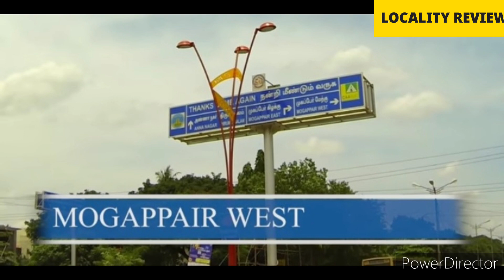PID 109/3BHK RESIDENTIAL FLAT FOR SALE MOGAPPAIR WEST *57L ONWARDS *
*Bank e-Auction Sale Property*
     *MOGAPPAIR*
                                                                                                                                                                                                                                                  WEST Mogappair Near Thirumangalam
Built-up Area 1205  Sqft
UDS 800 Sqft
3 BHK
Located at Mogappair west

*RESIDENTIAL FLAT*
Total G+3 Floors
24 Feet Road
Covered Car Parking
Lift Available
Loan Can Arrange
Nearby

700 meters IDIAN petroleum bunk
500 meters Thirumangalam  busDippo
3 km saravana store
Possession Vacant
*Reserve Price 57Lakhs*

If you Interested kindly contact
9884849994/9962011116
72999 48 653